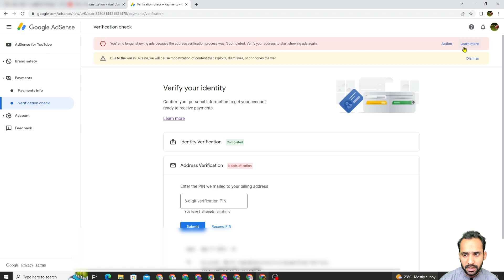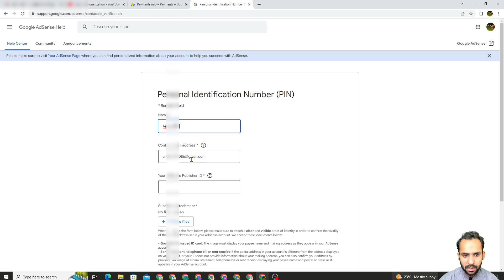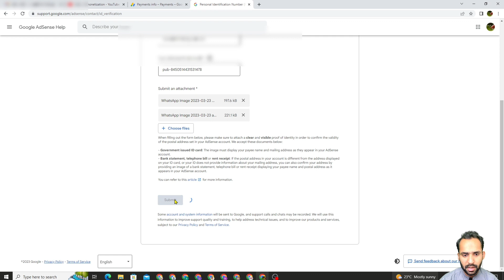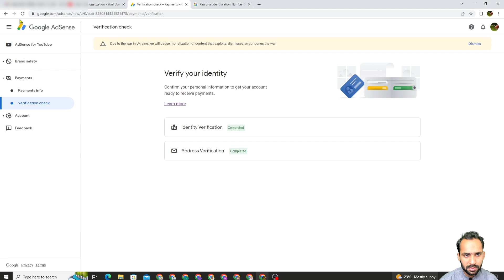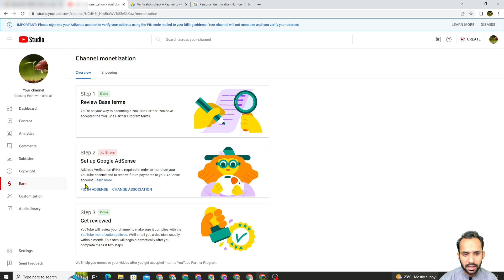how to verify google adsense account address | verify google adsense address without pin